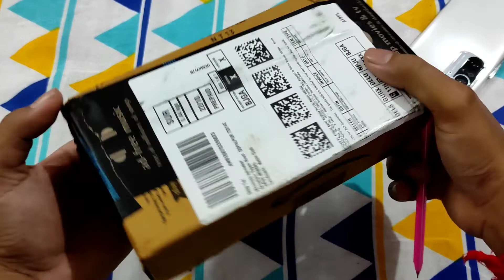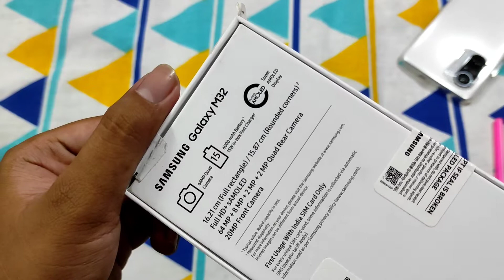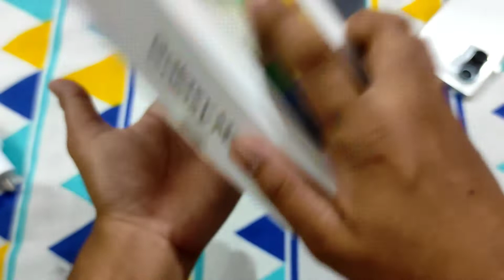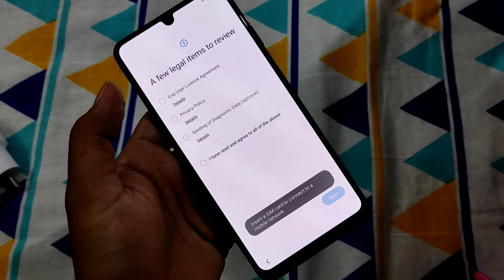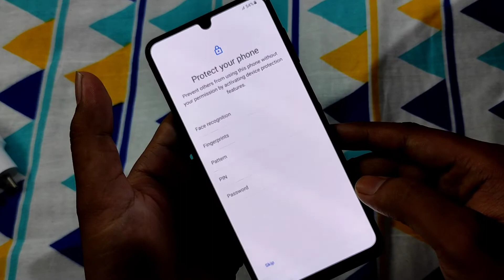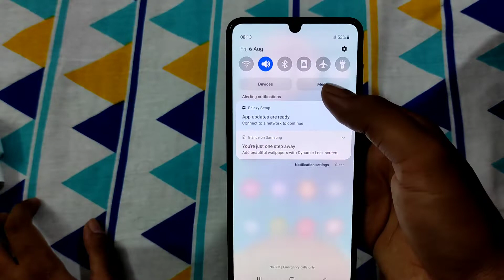Samsung M32 Unboxing ⚡⚡ Amazon sale price only 11770😱😱😱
Musician: @iksonmusic

If you like our videos then please dont forget to subscribe my youtube channel.please like and share our videos.your one sibscribe helps me a lot.it will increase my confidend.and motivated me to upload more and more videos for you.So please watch the full videos and say about the video in the comment section what it will be good or bad please let me khow .I read all the comments and improve my videos trough your suggetions soo that someting i would like to tell you.

if you are a new youtubers than please checkout this video link.it will help you.

* How to make attractive intro for youtube video 2021|| video mey intro keise add kare 2021
* Youtube Video Mey End Screen Kayse Add Kare 2021||How To Add End Screen To Your Youtube Videos 2021.

Sir and Madam this is 2021 a very difficult situation we are facing now this time. this is the time when we all have to stay home and pray the God for save us. all the police officer and the doctors work hard for for this pandemic situation many of the labour the small shopkeeper don't have to to eat something or or survive their life at this corona time but their also so like us, deserve a better life but it could not because of the lockdown, they could not work anywhere to earn money and live a simple life so this is the time you and I can spend something to help the other people who can't survive this time so so my dear friends parents sir and madam if you like to do something to help those people you have the opportunity here year we the member of spondon welfare society telling you that if you like to join us and help us to donate something at this pandemic time for those poor people which are unable to fight this corona and survive the situation you can help them to donate something through spondon welfare society.
here the link I provided to you you if you think you visit our website and there are some phone numbers we very can't pay some amount of money ee or anything else whatever you can do please help.

👉Crockpot (youtube music library).

Thank you all of viewers for supporting me love you all